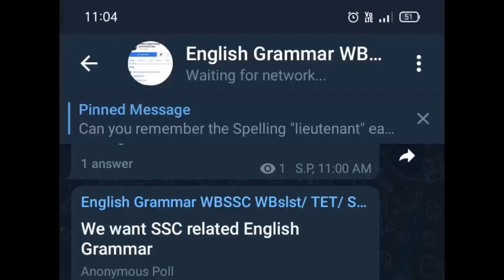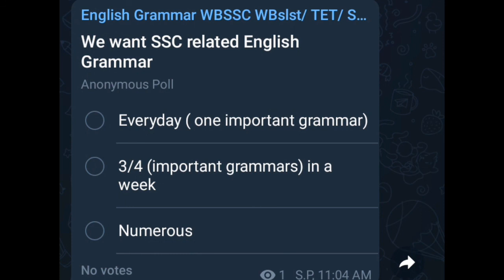No charges, better changes🎉//Give your Vote in Telegram Group// Join Telegram Group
No charges, better changes🎉//Give your Vote in Telegram Group// Join Telegram Group if you have this app